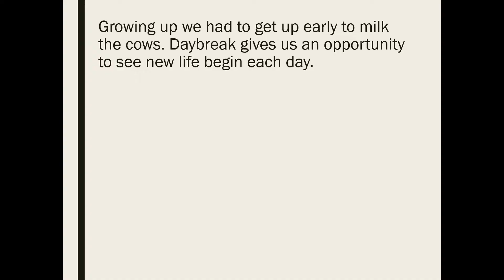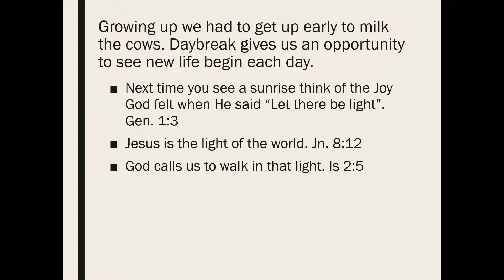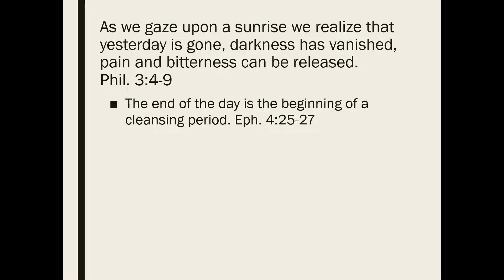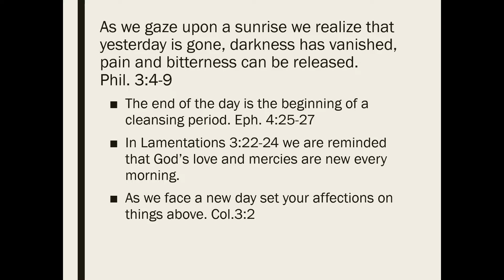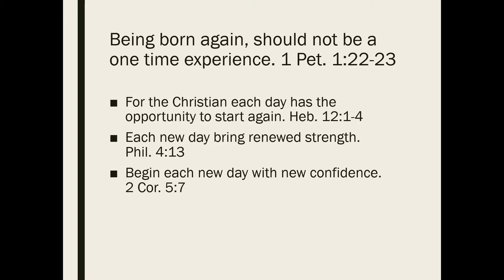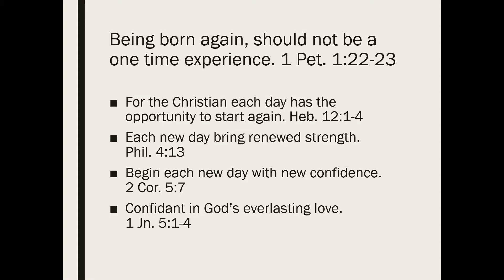Daybreak gives us an opportunity to see new life begin each day. Let there be light